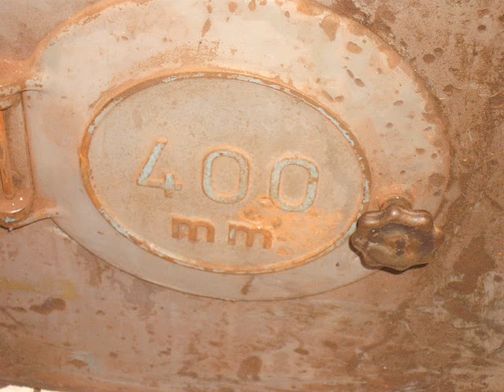plaina limadora sanches blanes restauração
com direito a uns cromadinhos